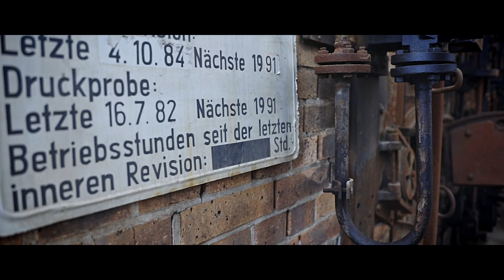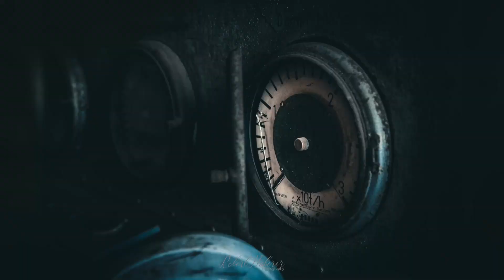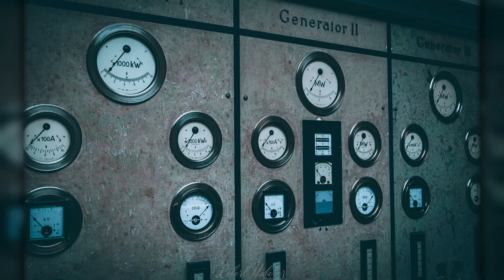Power Plant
4 Chaoten machten sich eines Sonntages auf, um das alte Kraftwerk zu besichtigen, nicht immer den leichtesten wegnehmend, bahnten sie sich ihren weg durch die Anlage.

Mit zunehmenden Stunden wurde das gesehene auch immer interessanter.
Vorbei an meterlangen, im Dunkeln liegenden Förderbändern, einer alten Elektrobahn.
Merkwürdigen dingen in Kellern, hoch in mehrere schwindelerregende Meter.
Vorbei an Kesseln und Schaltinstrumenten, bis hin zum Herz der Anlage, dem Schaltzentrum des Kraftwerks.

Fotoausrüstung

Tamron 17-50mm 2.8 VC DI II :

Rollei C5I:

Rollei Fotoliner L

DJI Mini 2 :

Samsung Note 20 Ultra5g:

DJI Osmo Mobile 3:

Lampen
OLight S2R Baton 2 :
Schnitt
DaVinci Resolve 18 Beta 2

First Song:
Fury - Aleksandr Shamaluev
Album: Extreme Music
Genre: Rock

Last Song:
Cinematic Documentary - Aleksandr Shamaluev